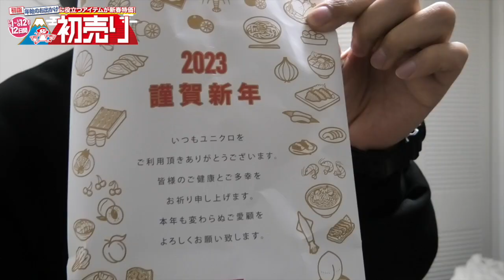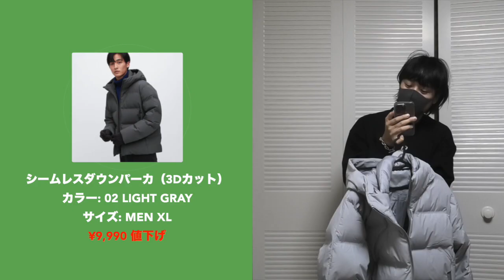【UNIQLO】シームレスダウンパーカがドン引きレベルの値下げ！？ユニクロ初売りセールの購入品紹介！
・シームレスダウンパーカ（3Dカット）

・フリースフルジップジャケット（長袖）

最強の色は？【ユニクロU】エアリズムコットンオーバーサイズTシャツ